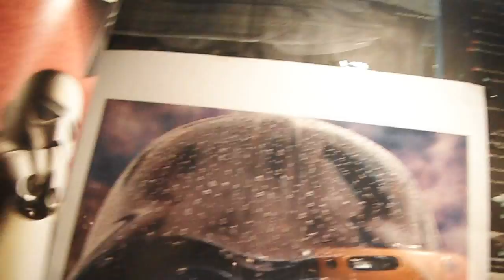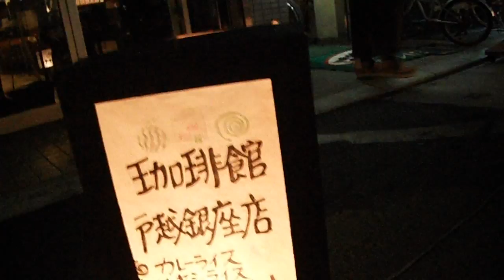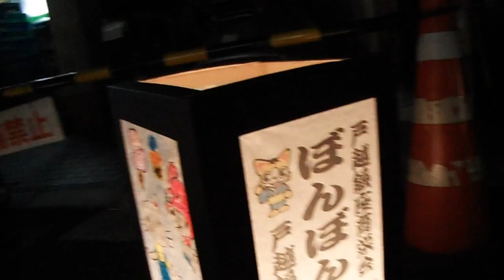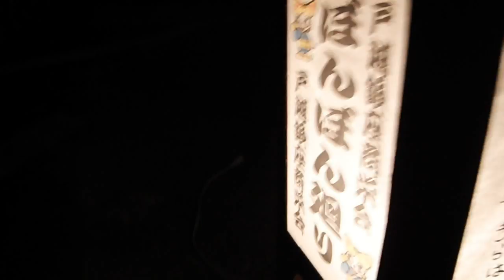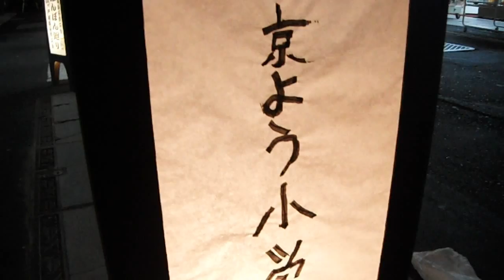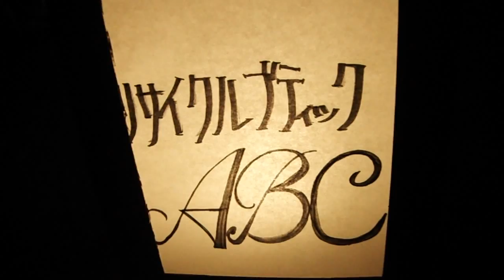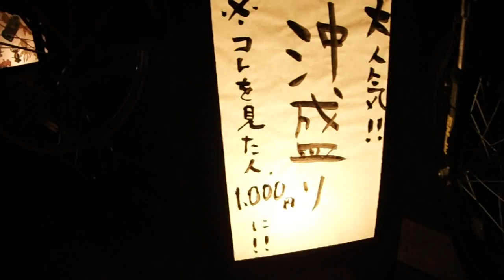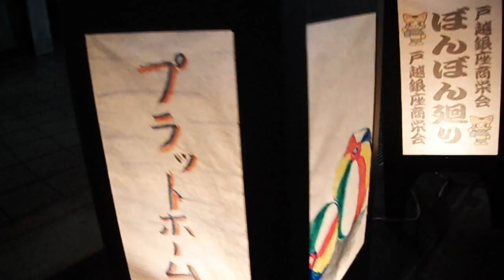DSCF1630戸越銀座商店街20150711ぼんぼん廻り